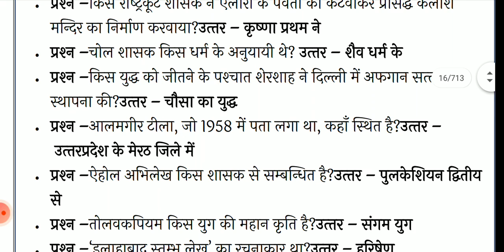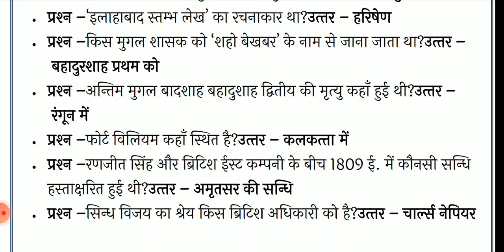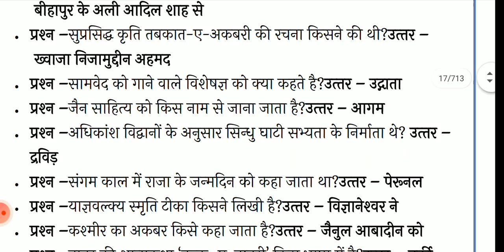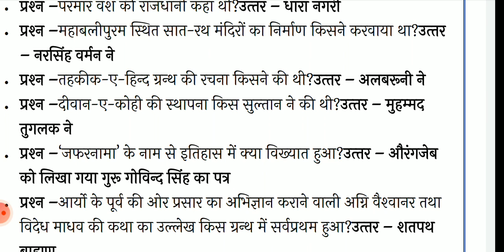most important questions of indian history, repited again and again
Indian_history_most_important_questions in hindi indian history history gk gk in hindi gk in hindi 25 important question answer indian history gk history gk trick history gk in hindi gk questions and answers lucent gk gk for competitive exams some amazing interesting gk questions and answers and fact best gk futuretakgk gk quiz general knowledge general knowledge questions and answers general knowledge quiz gk question answer